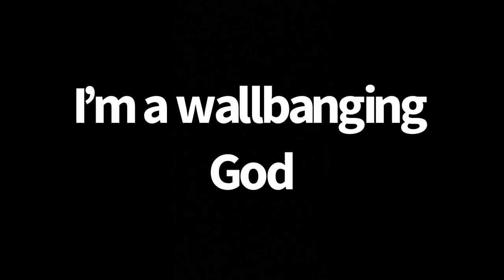Call of Duty Montage #9